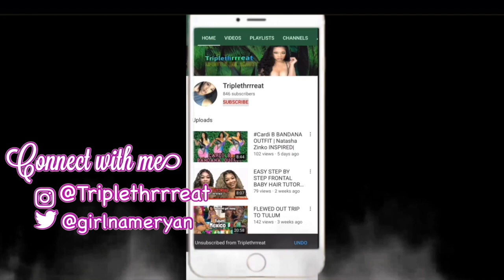Basketball Purse DIY| ANDREA BERGART INSPIRED | TRENDY HOW TO STAY TUNE FOR THE |GIVE-A-WAY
On today’s topic with triplethrrreat we are doing another  Trending with triplethrrreat‼️

Stay tune for the giveaway at the end of the video

🤞🏽F  R   I    E   N  D      M   E

FastLane Frank Album : Proximity
Track 10: Big Body instrumental
Find his music on
Apple ITunes
Tidal